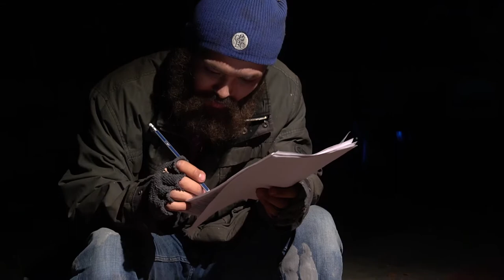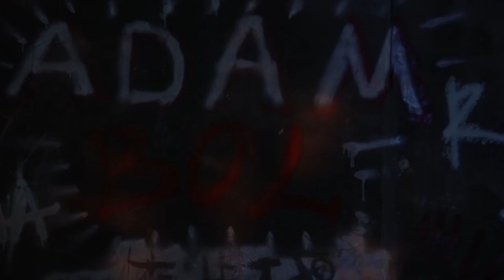Мықты композитор болған ата БОМЖ болып қайыр сұрап жүр / Қазақстандық қысқаметрлі кино "Тағдыр сыны"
Қысқаметрлі кино.
Адамның өмірінде бола алатын жағдайларының бірі.
Режиссер және сценарий авторы:
Айба Байатар.
Қоюшы-оператор:
Даурен Закариа.
Суретші:
Нұрасыл Жөкен.

Короткометражный фильм.
И такое может произойти с судьбой человека.
Режиссёр и автор сценария:
Айба Байатар.
Оператор-постановщик:
Даурен Закариа.
Художник-постановщик:
Нурасыл Жокен.